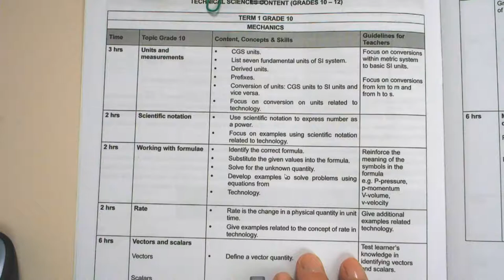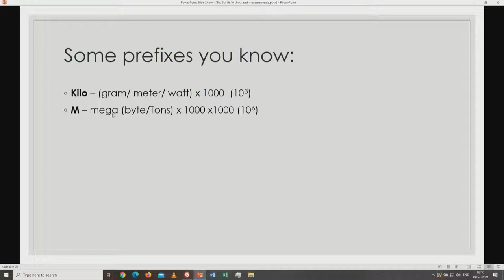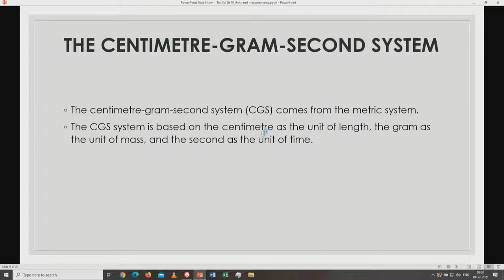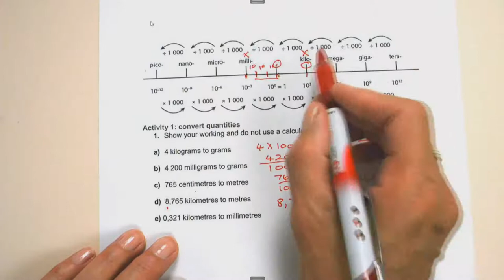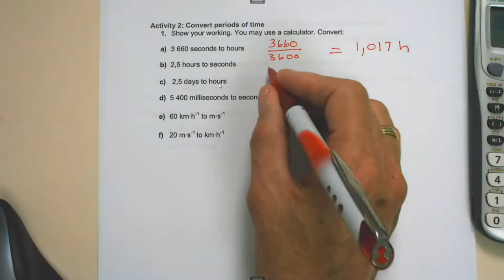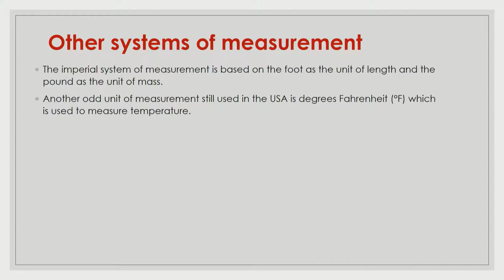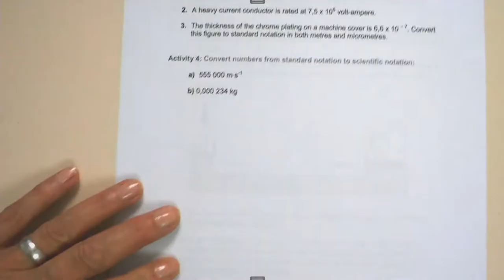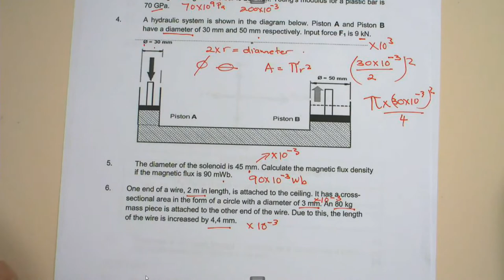Technical Science | Gr10-12 | Units and Measurements | FSDOE | FS IBP Online | 10022021